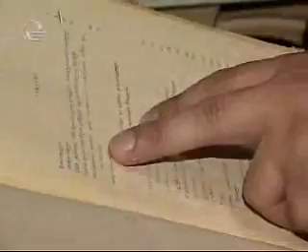Buba Kudava National Centre of Manuscripts 9